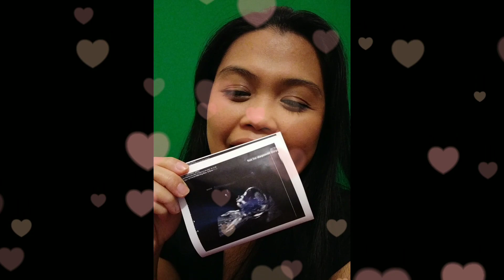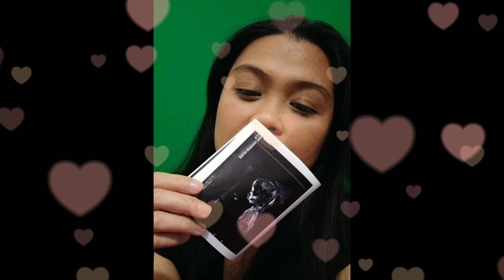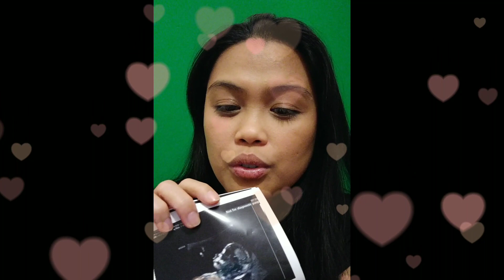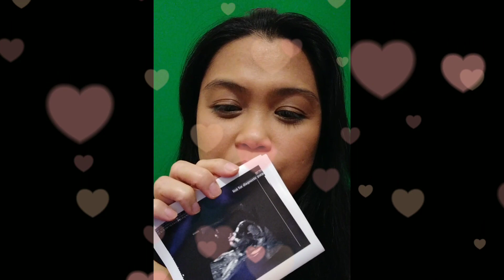Finally! We're pregnant 🤰👶 Reactions 🥰 it'z me AdelleS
We been waiting for this for so long. the waiting is over. announcement! Were finally pregnant 🤰 DelleSious ☺️